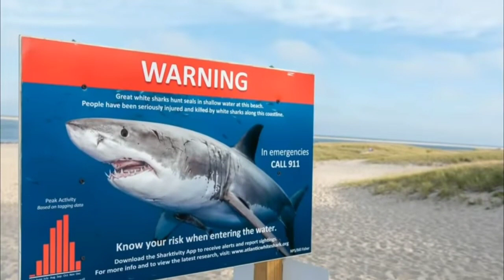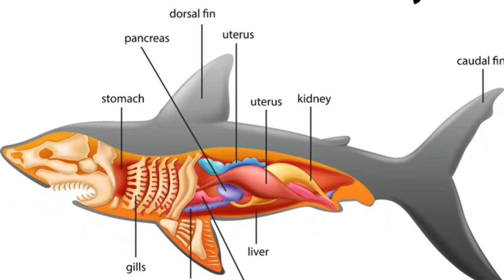القرش فريسه أم مفترس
القرش